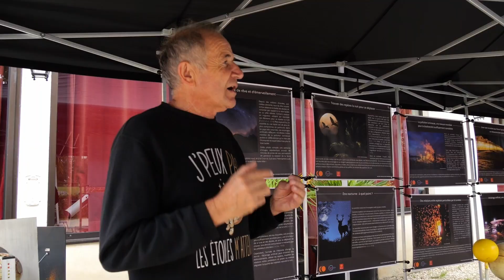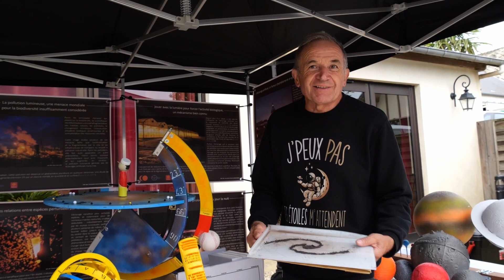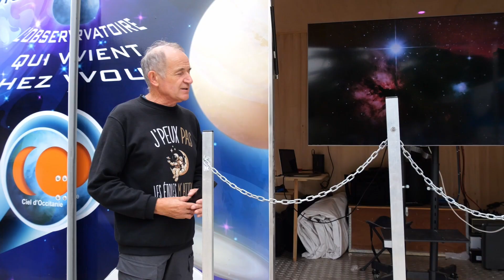Interview Ciel d'Occitanie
Nous vous proposons un interview réalisé à l'occasion du 15° anniversaire de la fondation RTE à Dôle de Bretagne.